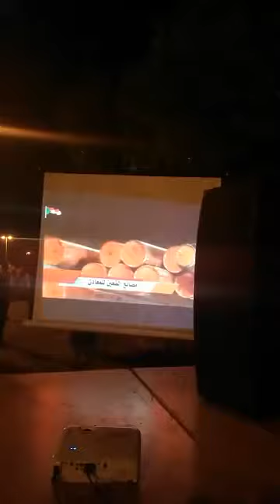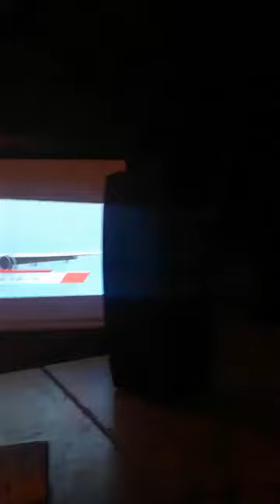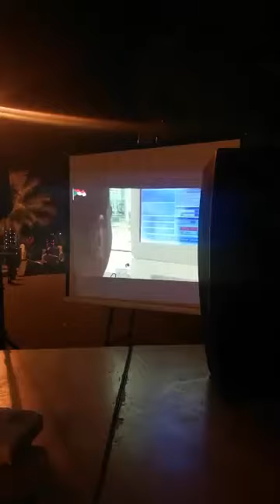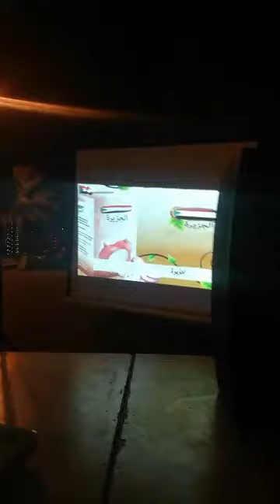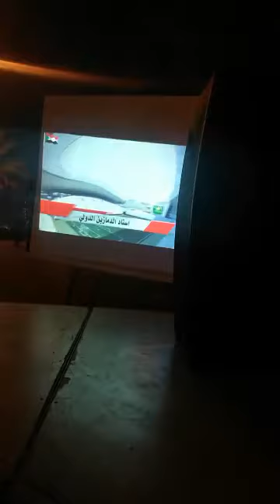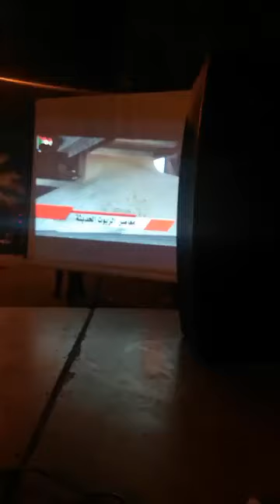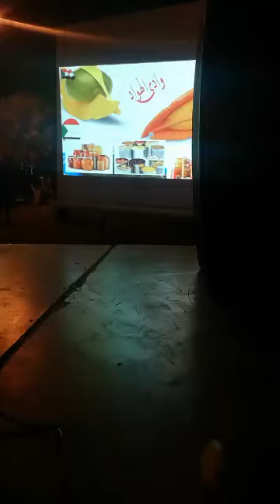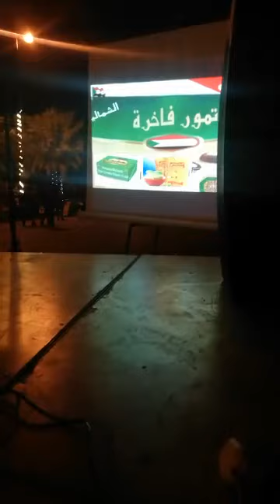مبادرة نادي تطوير الذات - عرض مرئي